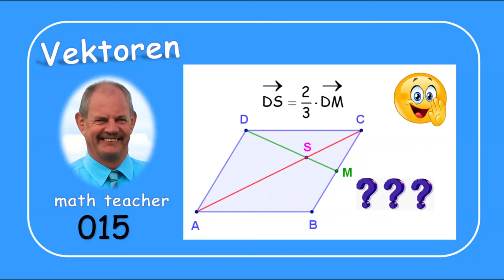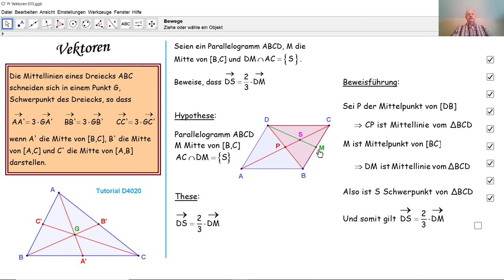Vektoren 015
Anhand des Lehrsatzes der Mittellinien beweisen wir eine Vektoreneigenschaft in einem Parallelogramm.